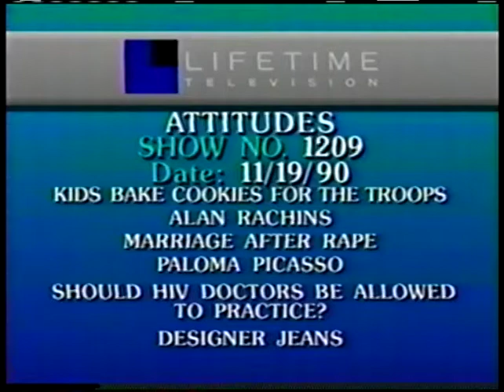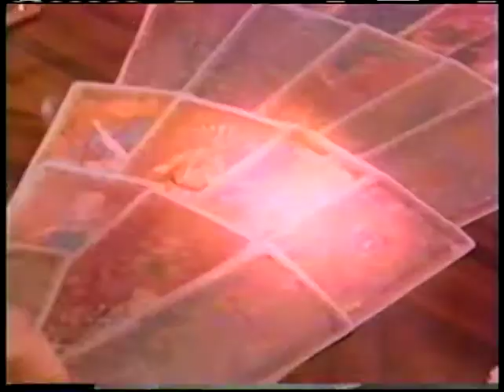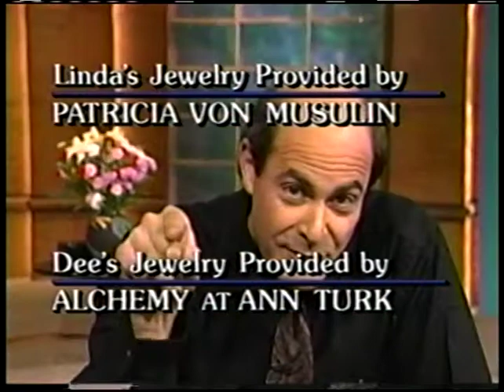Ivy Supersonic Silberstein I.B.I.V. Paloma Picasso Attitudes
Ivy Supersonic Silberstein Designer I.B.I.V. Jeans Featured on Attitudes with Jewelry Designer Paloma Picasso Hosted by Linda Dano, the Soap Star from Another World, 1991